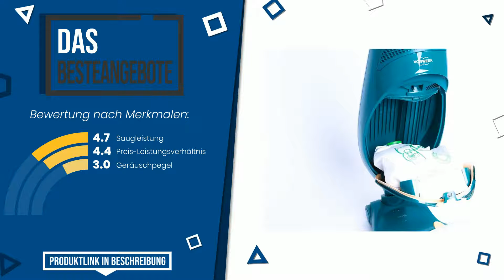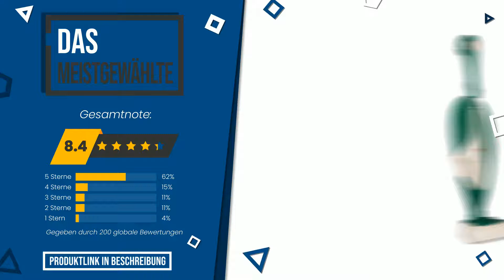Vorwerk staubsauger - Top 4 - (BesteAngebote)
📣 'Vorwerk staubsauger'-Links in diesem Video:

✅ DAS GÜNSTIGSTE: Original Vorwerk Kobold VK 140 Grundgerät (ohne Teppichbürst...

✅ DAS MEISTVERKAUFTE: Original Vorwerk Kobold VK 140 mit Elektrobürste EB 360 - Ge...

✅ DAS BILLIGSTE: Vorwerk Kobold 135, EB 351 Bodenstaubsauger Neuer Motor Drei...

✅ DAS MEISTGEWÄHLTE: Premium Staubsauger Vorwerk Kobold 135 - Inkl. Elektrobürste...

Index:
00:00 - Intro
00:05 - Original Vorwerk Kobold VK 140 Grundgerät (ohne Teppichbürst...
00:30 - Original Vorwerk Kobold VK 140 mit Elektrobürste EB 360 - Ge...
00:59 - Vorwerk Kobold 135, EB 351 Bodenstaubsauger Neuer Motor Drei...
01:24 - Premium Staubsauger Vorwerk Kobold 135 - Inkl. Elektrobürste...